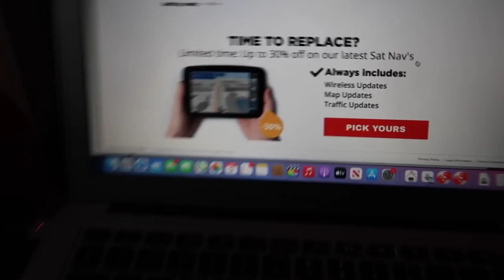MY FAMILY IS WEIRD | DAILY VLOGS | FAIZAAN AND AMNA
Hi guys and girls we are back again with another video today, not only today but we got another one tomorrow.
In todays video we debate curries and air fryers.
Its another nice daily vlog so we hope you enjoy.